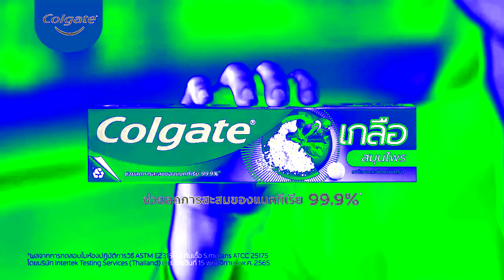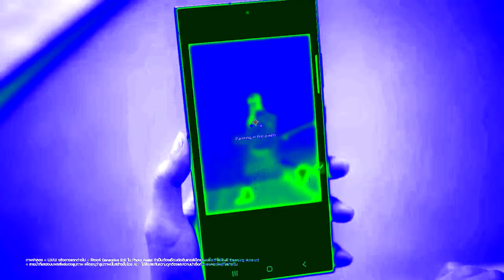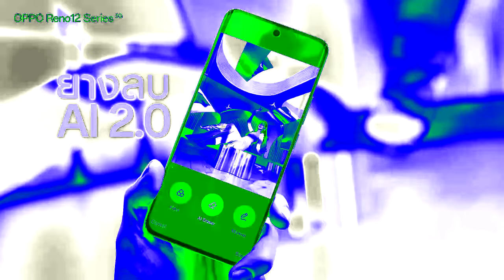Thailand TV Commercials #1 (2024) in AlelyFlangedSawChorded